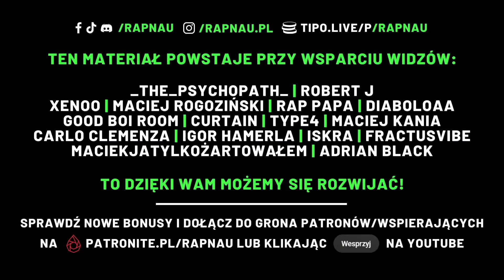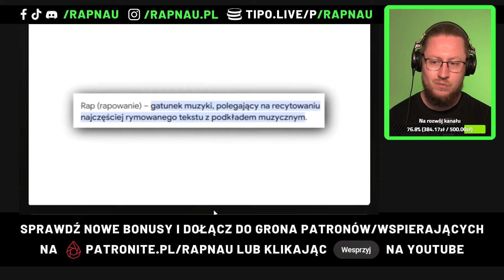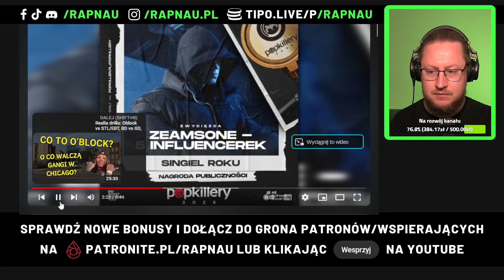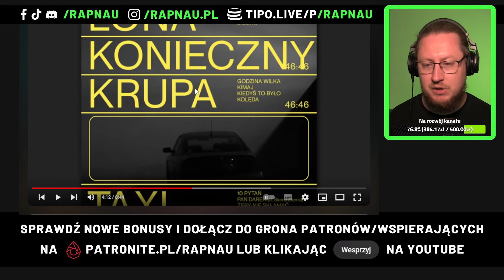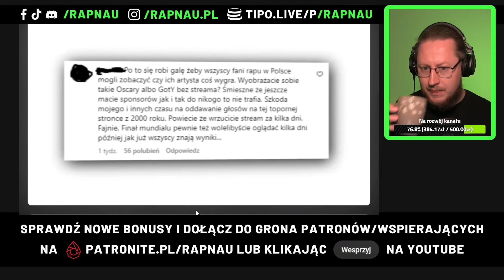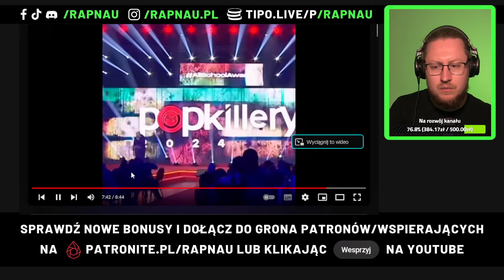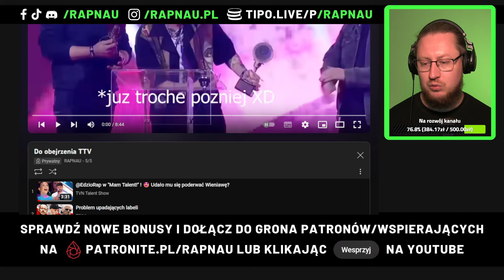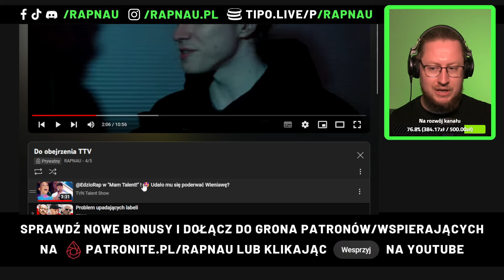OGLĄDAM RELACJE PO GALI POPKILLERÓW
Zostaw obserwację, żeby żadnego nie przegapić!

Nagrywasz i chcesz pokazać się podczas streama? Wyślij swój numer na środowy stream LIGI RAPNAU (próg od 30 PLN):